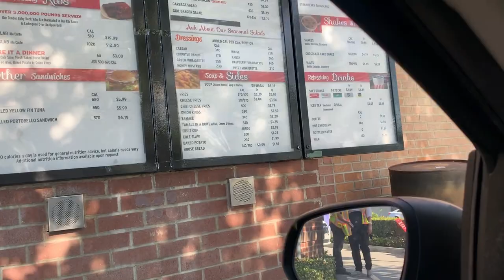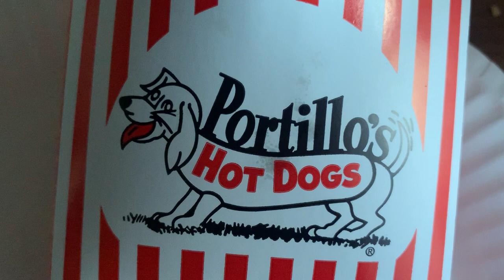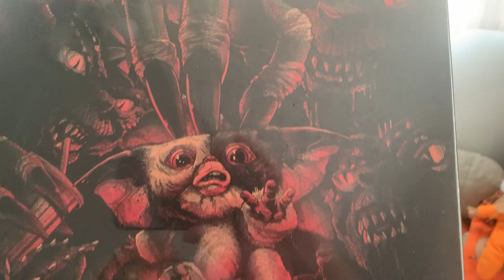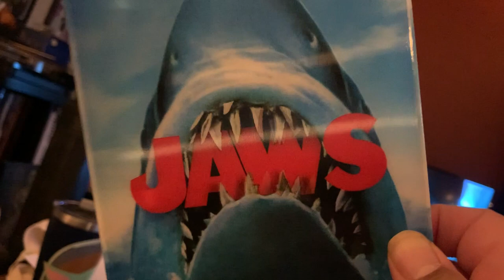JHC2 Vlog 3